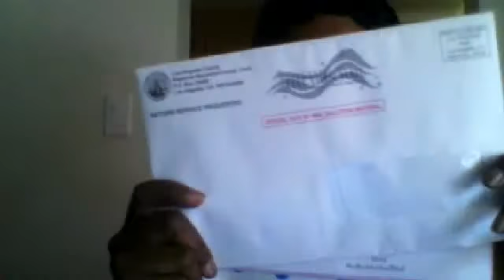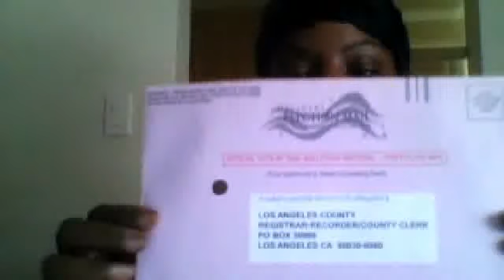Vote by mail and Vote early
Hello, I just wanted to let you all know you can vote early and by mail. for a list of write-in candidates available 11 days prior to election.